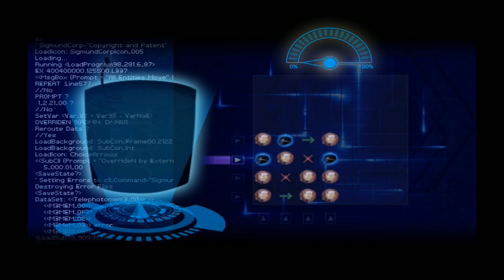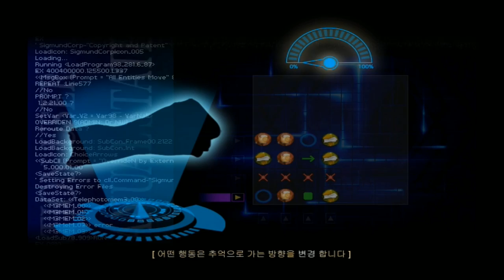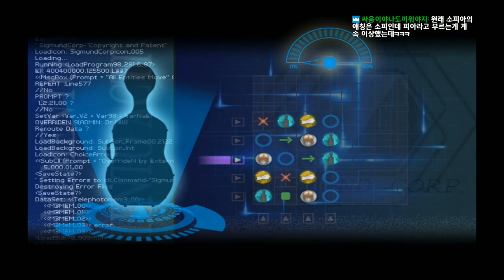[파인딩 파라다이스 #7] 명작 감동 쯔꾸르 게임 "투더문"의 후속작 - PD제갈량 / Steam game "Finding Paradise" Vol.7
명작 쯔꾸르 게임 "투더문" 후속작, "파인딩파라다이스" 실황입니다.
※ 트위치 생방송 (트위치 검색창에 "제갈량"을 검색하세요.

Steam game "Finding Paradise" play video !!